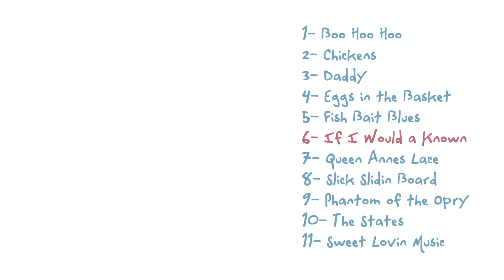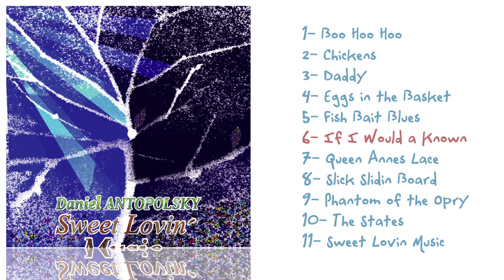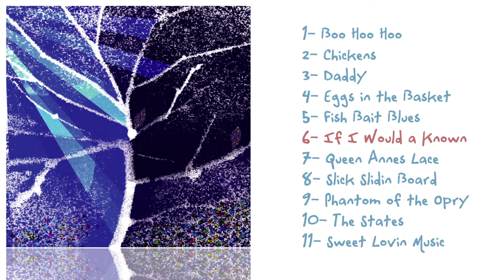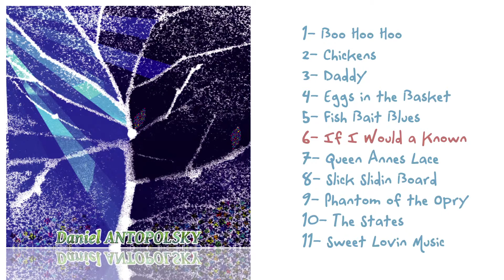Daniel Antopolsky - If I Would've Known